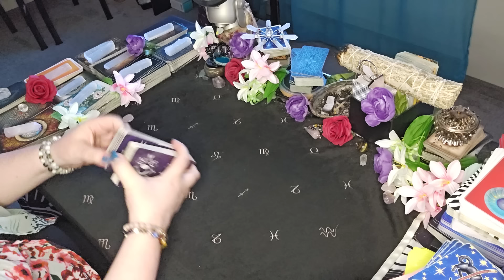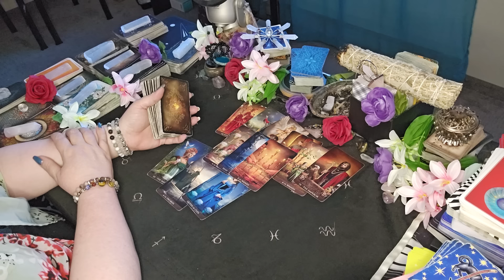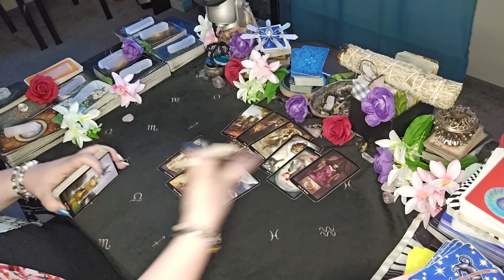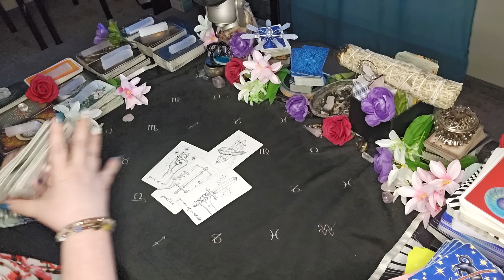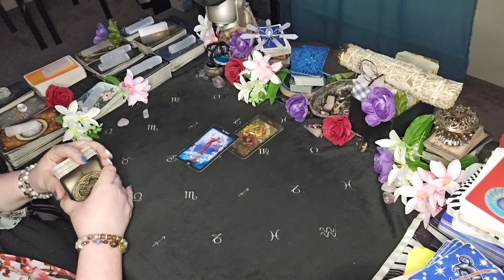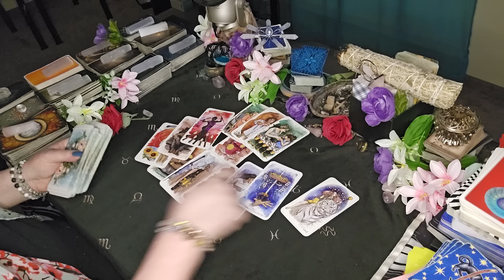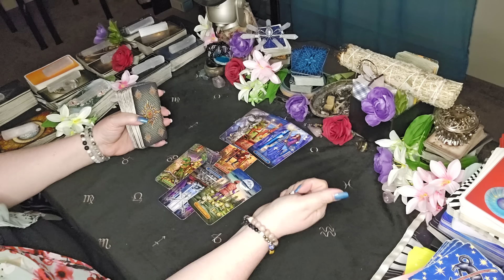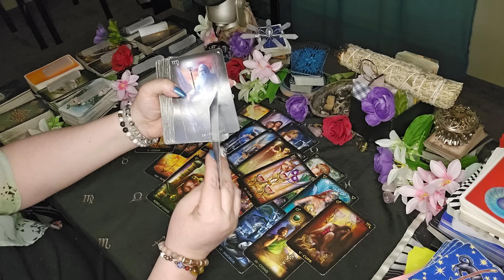All Signs - "What Is Coming Up For You THIS WEEK" |June 2024 Tarot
00:00 Welcome & Thank You!
00:42 What Is This Reading About?
00:50 Natal Charts Are Free! Go Find Your Moon & Rising!
01:09 Private Readings Are Open! Check The Comments!

01:47 Aries  ♈︎
11:28 Taurus ♉︎
21:14 Gemini - Happy Birthday!! ♊︎
31:19 Cancer ♋︎
39:07 Leo ♌︎
49:52 Virgo ♍︎
58:58 Libra ♎︎
01:08:37 Scorpio ♏︎
01:18:58 Sagittarius ♐︎
01:31:41 Capricorn ♑︎
01:41:59 Aquarius ♒︎
01:51:51 Pisces ♓︎

FEBRUARY PRIVATE READING SALE HAS ENDED - THANK YOU! ♥

Sun/Moon/Rising/Venus/Jupiter
This means: